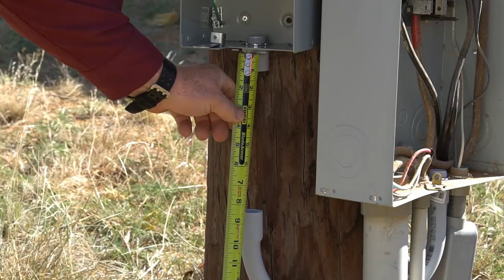🚐DIY: Travel Trailer RV Outlet Installation: Easy Walk-through Guide⚡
💥 30 AMP RV Outlet Kit

Tools used to complete this repair:
👉 Auto Range Digital Clamp Meter
👉 Klein Tools Lineman's Pliers
👉 Southwire Wire Stripping Tool
👉 Klein Tools Screwdriver Set
👉 Klein Tools Needle Nose Pliers
👉 Electrician's Tool Pouch

In this video, I show you how to install an RV/camper/travel trailer/5th wheel outlet and connect it to your main breaker box and electrical pole. The process for a 5th wheel outlet installation is quite simple and straight forward and will work for any travel trailer that needs a 30 amp outlet like an RV, a camper, a travel trailer, or 5th wheel/fifth wheel. I outline every single step in detail with correlating video and instruction. This easy walk-through guide should explain everything you need if you want to tackle this project yourself. Make sure that you purchase the correct RV/camper/travel trailer/5th wheel outlet. It will be a 3-prong and should be a whole kit that says "3-Prong, 30 Amp RV Outlet Kit" or something similar. I will have a link to the product up above and below as well.

As I mentioned before this travel trailer RV outlet how to guide should work for any travel vehicle that requires a 3-prong 30 amp outlet such as an RV, travel trailer, camper, or 5th/fifth wheel.

If you have questions regarding local, state, or national electrical codes and regulations, please contact the appropriate local, state, or national agency for more information. The Jungle Explorer does not provide professional electrical consultation or advice.

Chapter:
00:00 Intro.
00:07 Description of The Project.
00:41 Fitting the Outlet Box.
01:24: Prepping the Outlet Box.
01:39 Attaching The Box to the Pole.
01:47 Removing the 3/4" Knockout.
02:16 Insert Central Fitting.
02:33 Measuring your Pipe.
02:54 Gluing Fittings.
03:02 Inserting The Wiring.
03:21 Connecting Wires.
          03:47 Unscrewing and Connecting Ground Wire.
          04:23 Connecting The Hot Wire.
          04:37 Connecting Neutral Wire.
04:55 Reinstalling the Faceplate.
05:22 Connecting Wires To Breaker Box.
           05:28 Connecting Grounding Wire.
           05:44 Connecting Neutral Wire.
           06:13 Connecting Hot Wire.
06:45 Final Thoughts
07:08 Outro

Please Note:  In the event that a product used in this video has been discontinued, the product link will be replaced with a comparable product from the same manufacturer if available.

Thank you for visiting the jungle explorer channel.